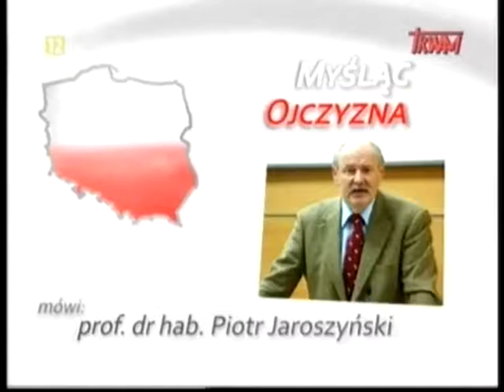Nawroty antyklerykalizmu - prof. Piotr Jaroszyński